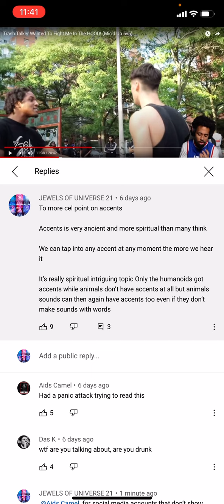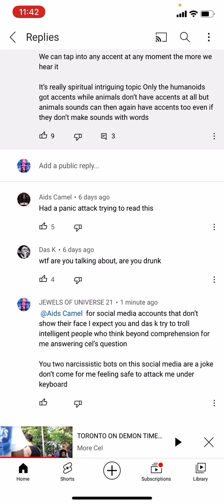BOT ACCOUNTS WHO DON’T SHOW THEIR FACE ON SOCIAL MEDIA BE INTIMIDATED BY SOUL BEINGS INTELLIGENCE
DEMON ACCOUNTS WHO DON’T SHOW THEIR FACE ON SOCIAL MEDIA TRY TO ATTACK ME SO I CLAPPED BACK